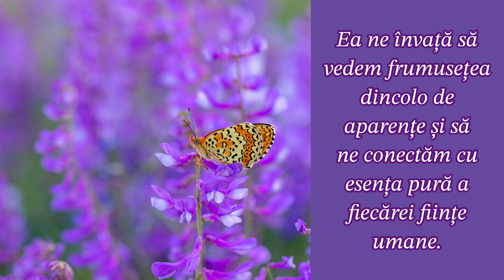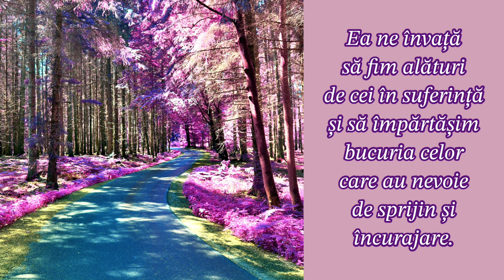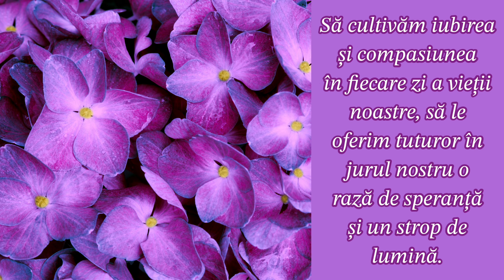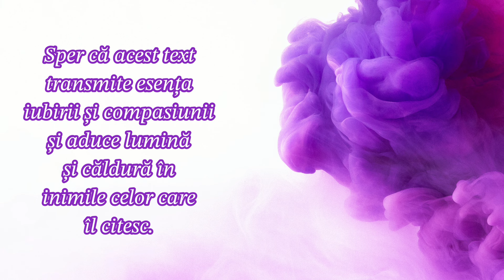"Sursa Noastră de Lumină: Iubirea și Compasiunea în Inimile Noastre." | Cristina